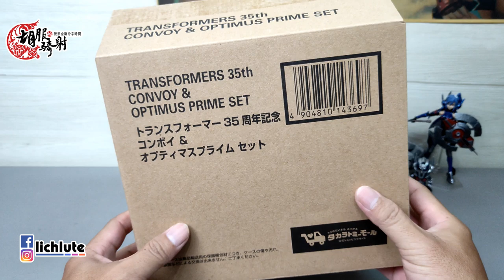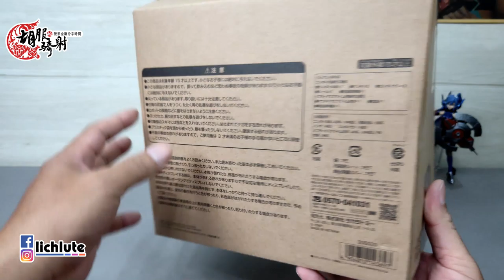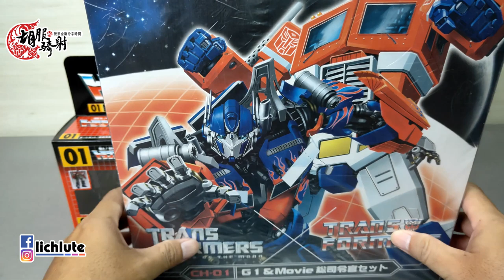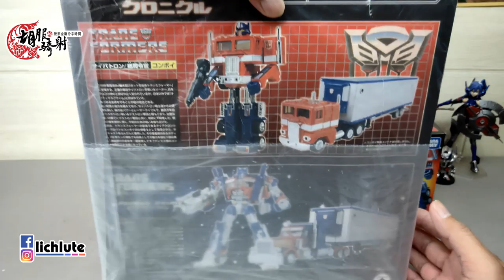胡服騎射的變形金剛分享時間1228集 Transformers 35th Convoy & Optimus Prime Set 35週年 擎天柱 柯博文 組合包